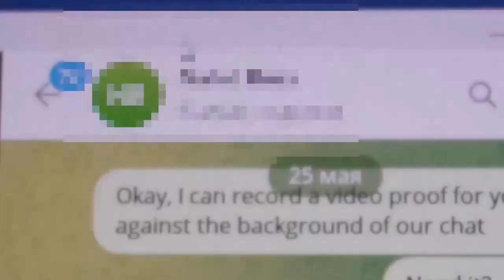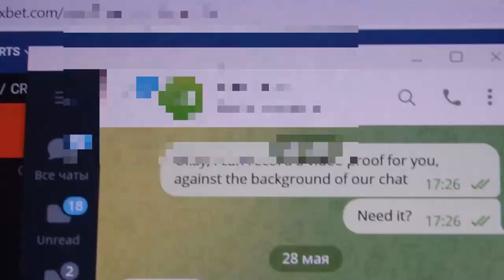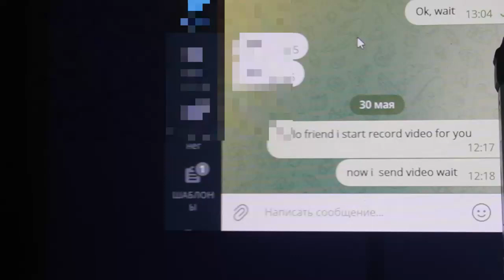Je joue tous les jours de avec Haka Aviator predictor sur le site 1xBet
Le script bot m'offre une opportunité pour travailler avec précision en toute simplicité et je ne peux pas m'inquiéter que je vais perdre le pari. Pour tout problème qui se pose écrivez-nous dans un telegram. . Mes amis, pas besoin d'être des programmeurs web to utiliser robot assistant Aviator predictor. Robot assistant Aviator predictor donne des dividendes dans 10 sur 10 cas. Je l'ai fait 2000 in 8 minutes.

telegram linck